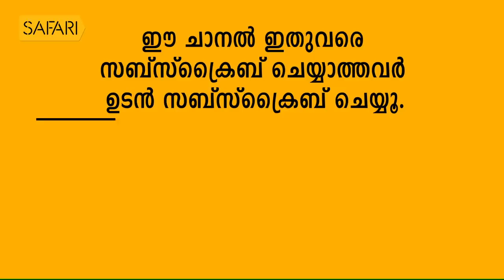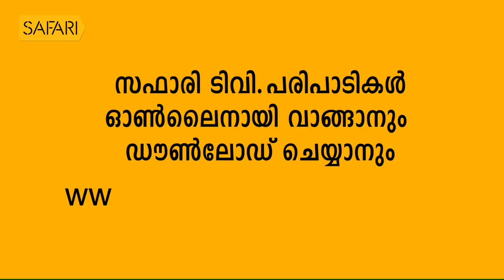| Dennis Joseph 03| Charithram Enniloode | Safari TV